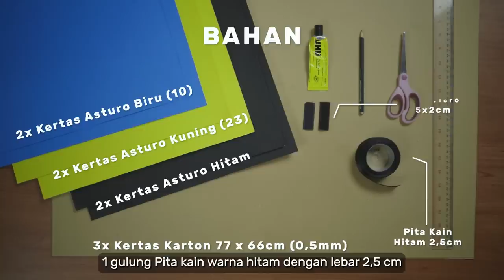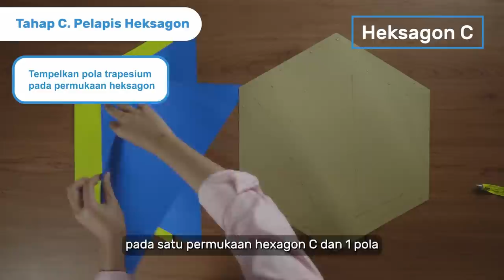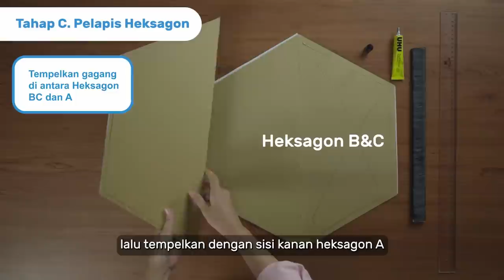Cara Pembuatan Trikarya PPSMB Pionir 2023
Cara Pembuatan Trikarya
Video ini saya upload karena di Google Drive sudah limit akses (Banyak yang mengakses) sehingga videonya menjadi tidak bisa diputar. Jikalau didownload pun akan memakan banyak penyimpanan (759 MB)

Kesulitan Membuat Trikarya?
Terkendala karena tidak sempat bikin?
Mepet dengan pindahan di jogja?

Serahkan kepada kami, 𝗗𝗜𝗕𝗔𝗪𝗔𝗛 𝟳𝟬𝗸😱 sudah dapat
✨ Caping Warna(Bisa Request warna)
✨ Trikarya